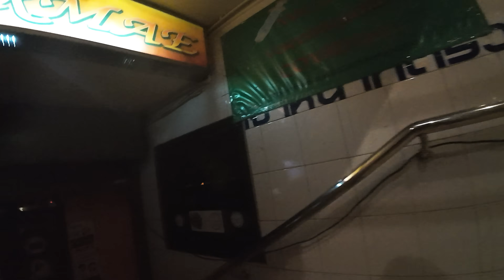BANGKOK'S HIDDEN GEM for Freelancers Revealed at Thermae Cafe | Thailand Nightlife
Get inside with one of the Bangkok most famous sports to meet freelancers. Located between Soi 13 & Soi 15 Sukhumvit road. Just half way between Nana Plaza & Soi Cowboy.

Lazy Nomad

Start your own YT channel, here's the list of creator tools that I use:

Chapters:

Experience the electrifying atmosphere, diverse crowds, and the unique blend of local and international cultures that come alive every night.

From bustling bars and street food vendors to live music and neon lights, get an insider’s view of what makes South East Asia a must-visit for night owls and adventure seekers alike. Beautiful girls of Vietnam, Thailand, Cambodia and Philippines and vibe is happening here.

Whether you're planning your visit or just curious about the nightlife in South East Asia, this video is your gateway to the unforgettable experiences that await in Asia most vibrant nightlife scenes.